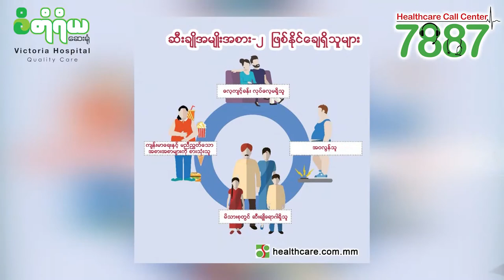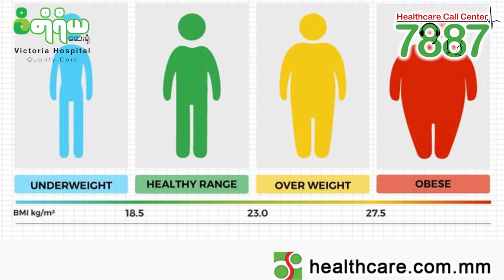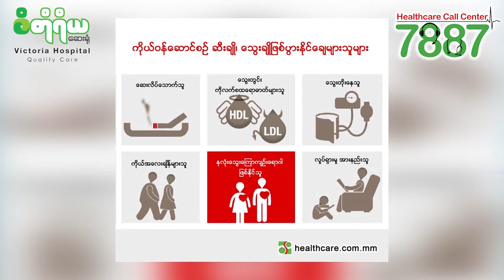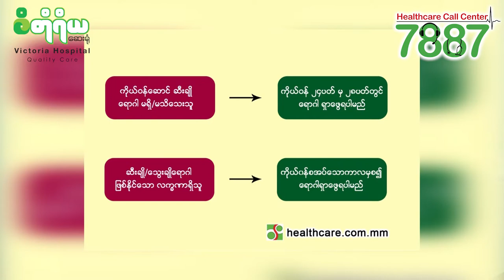အဖြစ်များသော ကိုယ်ဝန်ဆောင်ဆီးချိုရောဂါ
ပါမောက္ခ ဦးတင့်ဆွေလတ် (ဆီးချိုသွေးချို အထူးကုဆရာဝန်ကြီး)
မြန်မာနိုင်ငံ ဆီချိုသွေးချို အသင်း ဥက္ကဌ